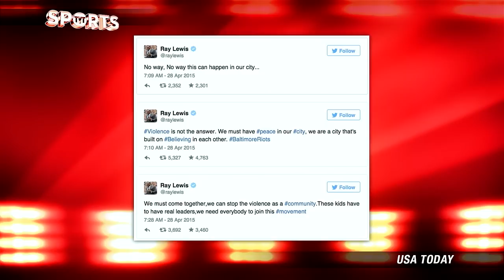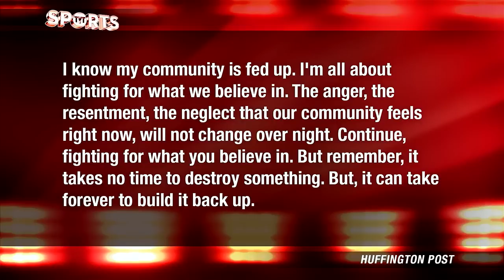Ray Lewis, Carmelo Anthony Denounce Violence In Baltimore Riots [VIDEO]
The Baltimore Riots have caused a State of Emergency to be declared across the city and videos that have surfaced over the past few days show the horror that is taking place. The riots were sparked in relation to Freddie Gray and ex-Super Bowl winning LB for the Baltimore Ravens, Ray Lewis, posted a powerful video on Facebook to try and put an end to the violence. Carmelo Anthony took to Instagram to post a lengthy, but important message in regards to the destruction and how it is easy to destroy, but difficult to rebuild.